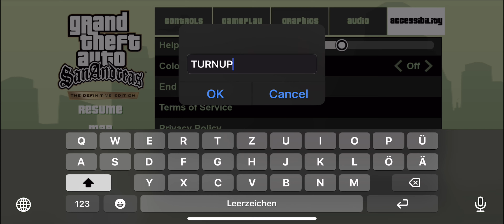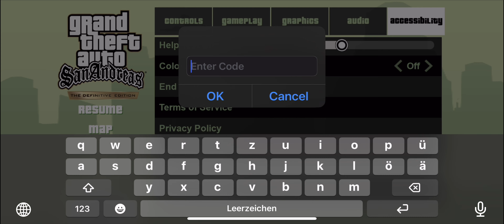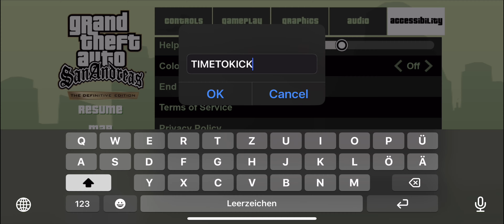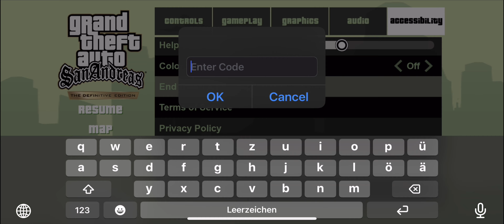SIX STARS ⭐ - CHEAT - Tank vs Tanks - GTA: San Andreas – Definitive - Mobile iOS Android iPhone Max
Game: GTA: San Andreas – Definitive

Played on an  iPhone 13 Pro Max with the highest graphics settings. The game is 9,06 GB huge.

This gameplay video is dedicated to my Dearest Friend and Brother Luca Franceschi  @LucaFranceschi who has told me about the option of activating CHEATS. 🤗 Love you Brother Luca! 🥰

This gameplay video is also dedicated to my Dearest Viewer and Great Friend Assassin Nathan 24 @TheMasterNathan24 🤗🥰❤‍🔥🎮

Game description:
Five years ago, Carl ‘CJ’ Johnson escaped the haze of Los Santos, San Andreas…

Rockstar Games, Inc. 622 Broadway, New York, NY, 10012. Rockstar Games, Grand Theft Auto, Grand Theft Auto: San Andreas and R* Logo are marks/logos/copyrights of Take-Two Interactive. Uses Oodle.